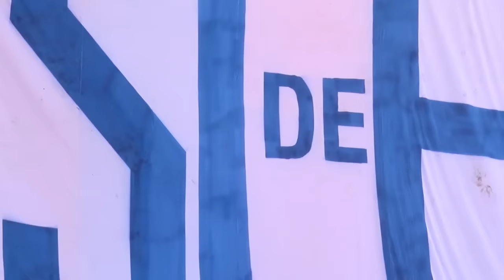Exitosa jornada por la vuelta a Boedo de San Lorenzo! - FIFA15.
Los Socios de San Lorenzo, disfrutaron la posibilidad única de tomarse fotos con la Copa Libertadores, jugar al fútbol-tenis y al FIFA15 con la PlayStation enfrentando a los jugadores de San Lorenzo. Estuvieron presentes el Presidente Matías Lammens y el Vicepresidente Marcelo Tinelli.

San Lorenzo de Almagro cada vez más cerca de Boedo.
Gran jornada de ‪#‎TuM2EnBoedo‬!